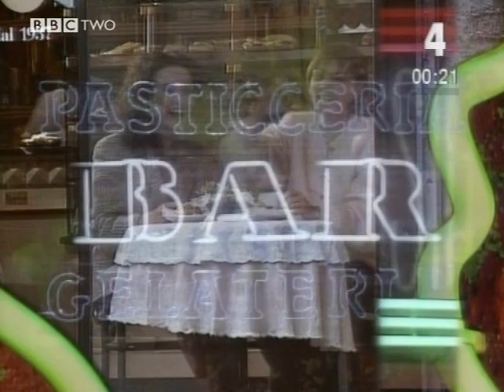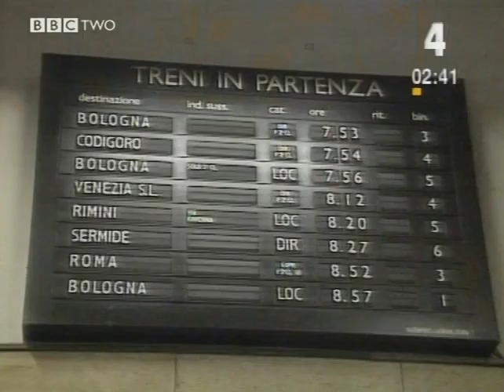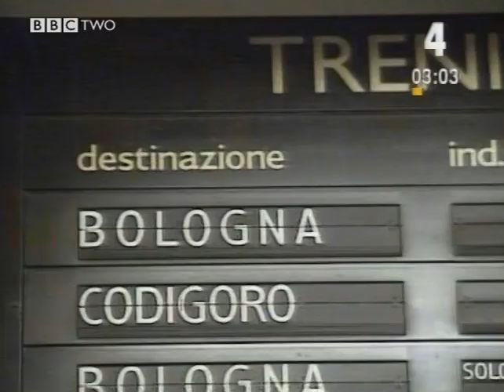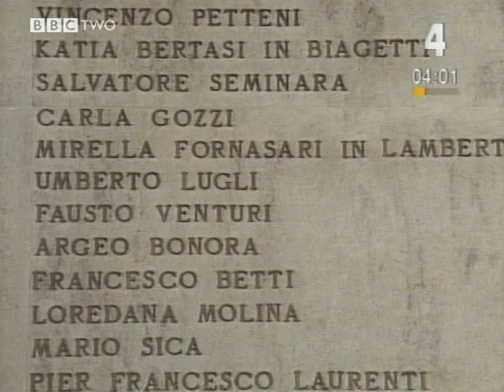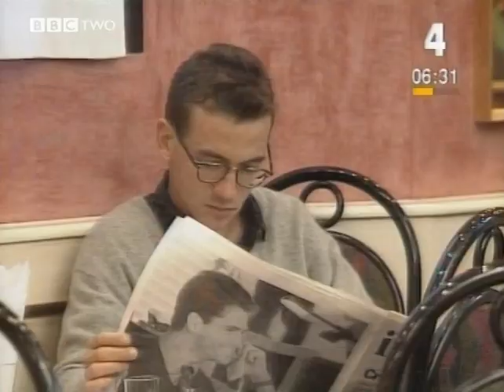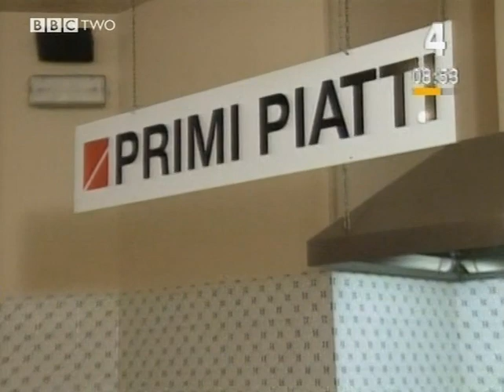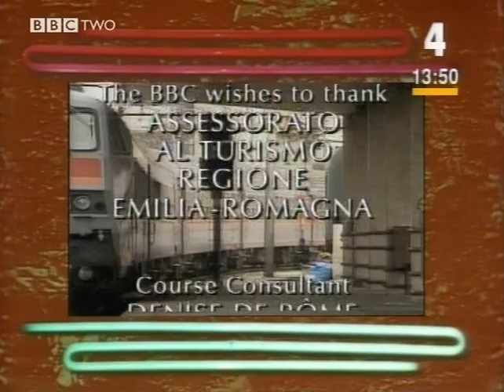BBC Italianissimo Episode 4 - I Pendolari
BBC Language Series 1992. Presented by Anna Mazzotti.